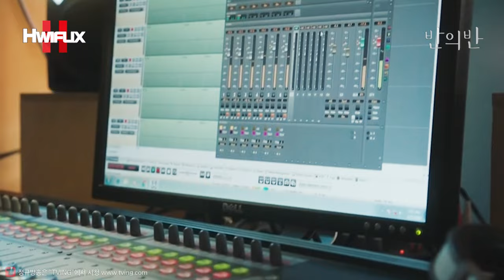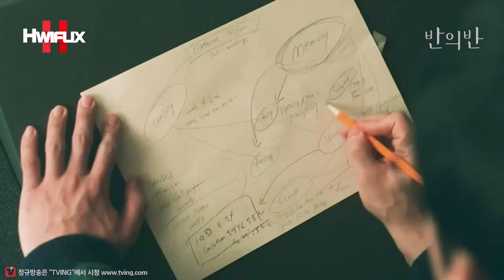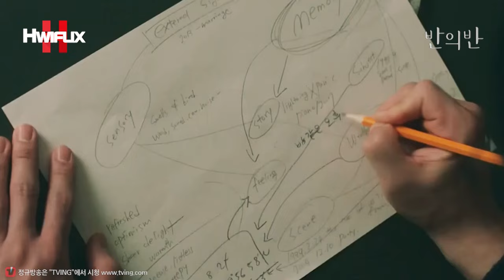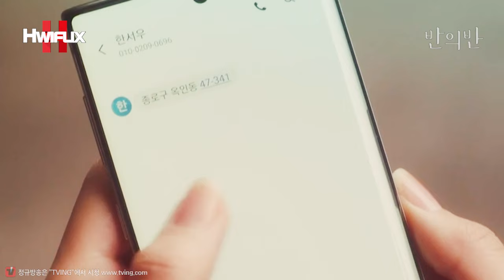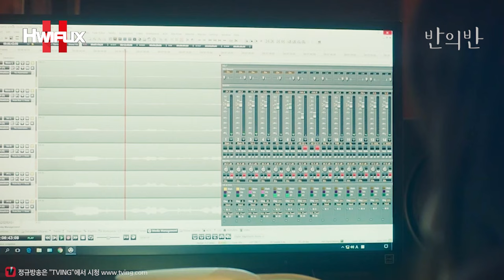【첫 회】 "💜멜로 장인 정해인도 그토록 아쉬워한다던 그 드라마?!🤔" 매니아들 사이에서 이미 연출미 NO.1 작품?! 하현상 OST까지 그리운 감성 자극!!┃반의반 1화 몰아보기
📺 tvN드라마 ≪반의반≫ 정해인X채수빈X박주현X이하나
📺 드라마 정규방송은 "TVING"에서 지금 바로 시청!!
📺 tvN 드라마 많이 사랑해주세요~💖